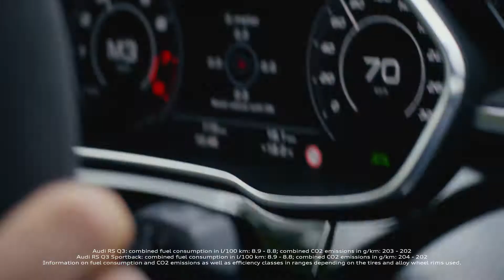Audi RS Q3 / Audi RS Q3 Sportback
Nowe Audi RS Q3 / Audi RS Q3 Sportback